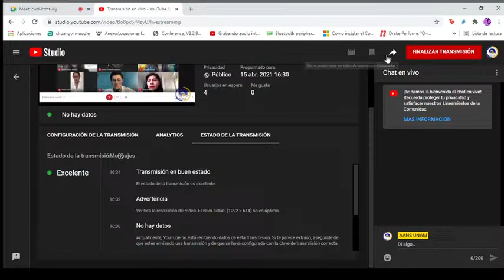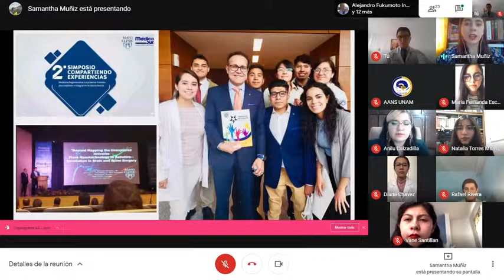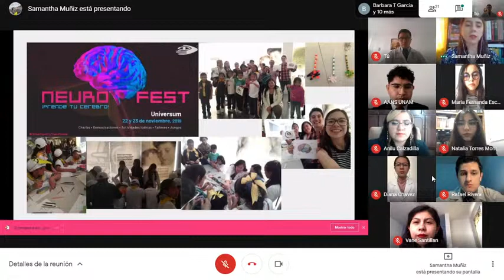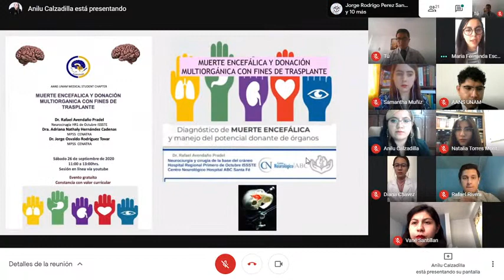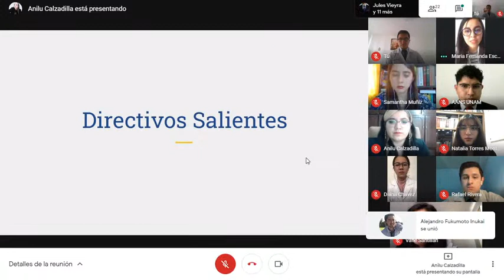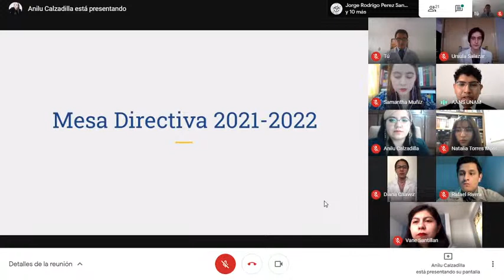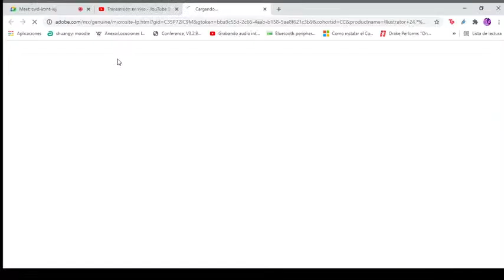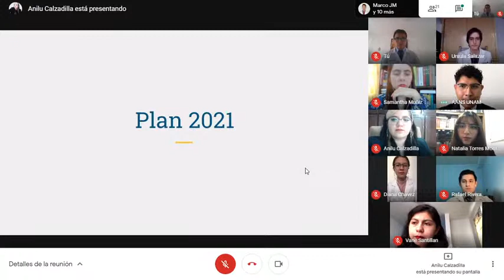Invitación al Cambio de Mesa Directiva AANS UNAM MSC 2021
AANS UNAM MEDICAL STUDENT CHAPTER les hace la más cordial invitación a nuestro cambio de MESA DIRECTIVA para el años 2021, que se llevara en modalidad virtual:

📍 Sesión en línea vía YouTube Live y Facebook live.
🕛 16:30 a 17:00
Duración el evento 30 min
La transmisión del evento se hará a través de Facebook Live y Youtube Live.